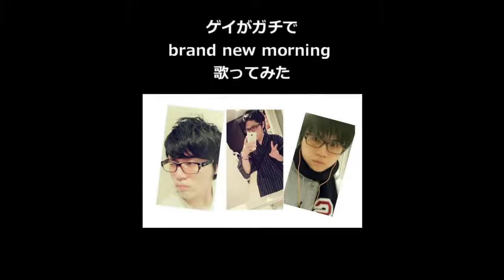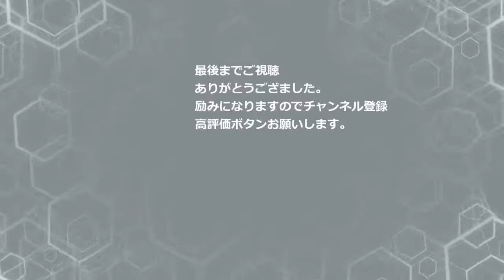ゲイがガチでBrand new Morning歌ってみた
説明説明オネエ系シンガーソングライターの
だいちです。

モー娘。大好きなので
全曲制覇目指してレコーディングしてます。

第6弾は最近のシングルから、
Brand new morning

ゲイがガチでモーニング娘。歌ってみた。

だいちのオリジナル曲